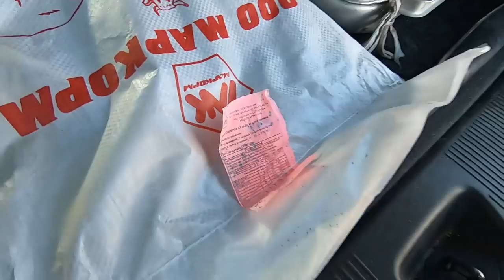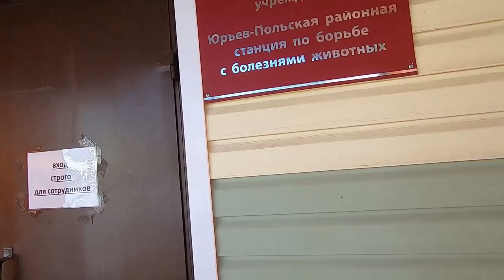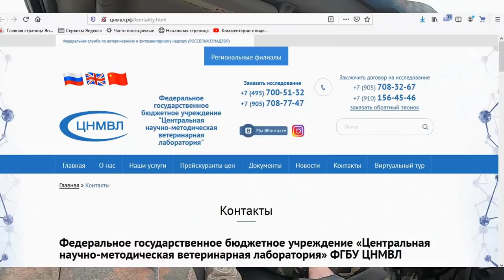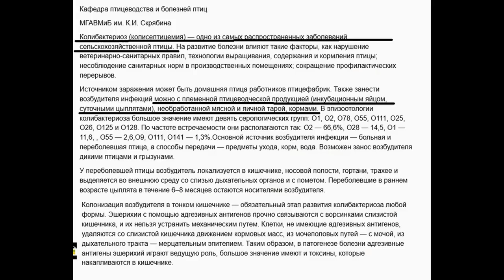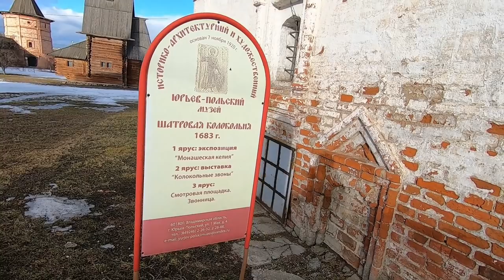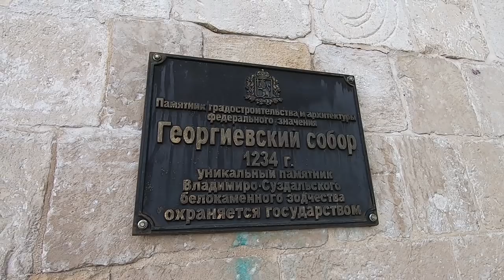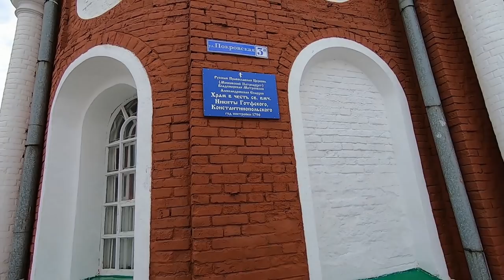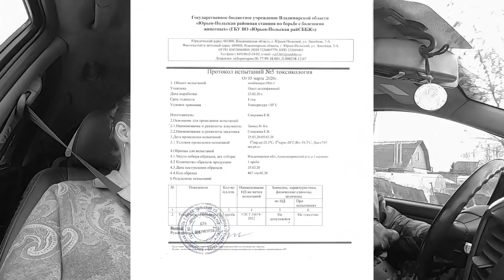Ветеринарное разочарование в Юрьев-Польском / Вот так ветеринар / Сдали корм на анализ.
Сдали корм на анализ, пообщались с заведующей ветеринарной станции в Юрьев-Польском, узнали много нового...
3️⃣Напишите комментарий, а лучше несколько
5️⃣Расскажите о нас своим знакомым, поделитесь ссылкой на видео или канал.
7️⃣Посмотрите хотя бы одну рекламу не длиннее 2 минут.